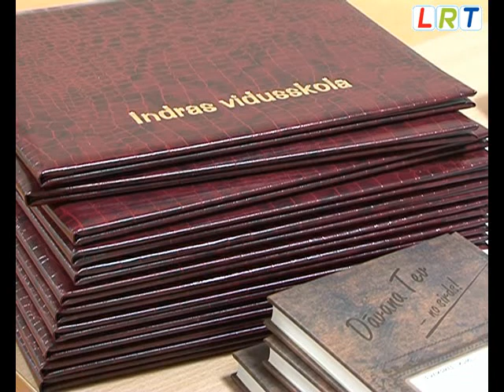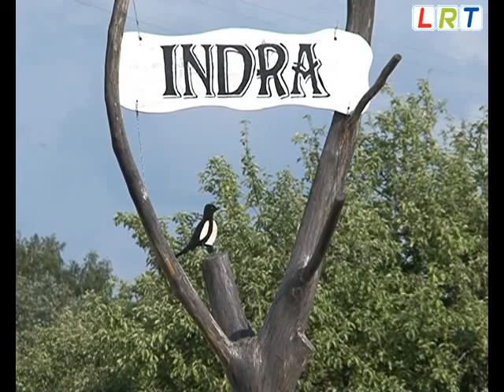Izlaidums Indras vidusskolā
Desmit devītās klases un 16 vidusskolas absolventi  -- tāds šogad ir Krāslavas novada Indras vidusskolas lepnums. Devītajiem saņemot pirmo izglītības dokumentu un divpadsmitajiem atvadoties no skolas, kopīgā izlaiduma vakarā viņus ar ziediem un labavēlējumiem sveica pašvaldības pārstāvji, skolotāji, radi un draugi.